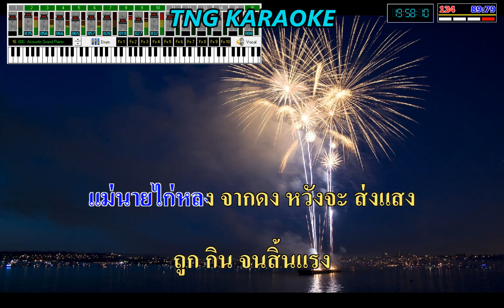ปูไข่ไก่หลง - ชาย เมืองสิงห์🎸คาราโอเกะ Soundfont ดนตรีสด 🎤สมจริงทุกเครื่องดนตรี เสียงดีทุกมิติ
🎤โปรแกรมคาราโอเกะโมดิฟายใหม่แต่งเสียง
      จาก...ช่างอีเล็กทรอนิกส์  สาขาเครื่องเสียง
🎸Sound Font ดนตรีสดเหมือนจริงทุกเครื่องดนตรี เสียงดี เบสหนักแหลมใสกระจ่างทุกมิติ ปรับเสียงได้ทุกเครื่องตนตรี

🎹 มีฟังชั้นเครื่องดนตรีไทย เช่น ระนาด  ขลุ่ย พิณ แคน ซอ  กลองยาว  เพื่อปรับเน้นในเพลงลูกทุ่ง ,หมอลำ ได้ด้วย

💖 หจก.ธนัชชากราฟิก 1999
🕹 รับทำตรายางหมึกกันน้ำ ทุกรูปแบบ หมึกสีสด คม ชัด ใช้ทนนาน

จำหน่าย : เครื่องยิงเลเซอร์ เครื่องทำตรายาง DuraFlash และอะไหล่ / อุปกรณ์ทำตรายาง ด้าม ยาง หมึก
จำหน่าย : รับซ่อมปริ้นเตอร์ หมึกกันน้ำ Deepdura, Extradura ,UV ,ECO
🔊 Notebook มือสองคุณภาพดีราคาประหยัด
🙏ขอขอบคุณ : ค่ายเพลง ผู้แต่ง และศิลปินทุกท่าน

💖จัดทำเพื่อรีวิวเสียง Sound font ของโปรแกรม เท่านั้น มิได้ตั้งใจจะให้ละเมิดลิขสิทธิ์ ถ้ามีการละเมิดในส่วนใด ท่านเจ้าของลิขสิทธิ์สามารถแสดงเอกสาร แล้วแจ้งลบได้เลย จะลบให้เร็วที่สุดนะครับ กรุณแจ้งตามไอดีไลน์ ด้านล่าง

👀 ดูเพลงอื่นๆ โดยคลิกที่โลโก้ช่อง แล้วเลือกหมวดเพลย์ลิส จะเล่นต่อเนื่อง และเลือกเพลงได้

🎤เพื่อฝึกร้องเพลงเท่านั้น ไม่ได้ตั้งใจจะละเมิดลิขสิทธิ์ นะครับ  FC :   🌹